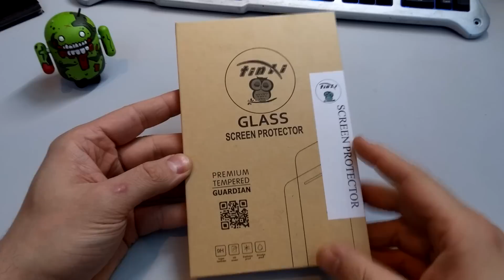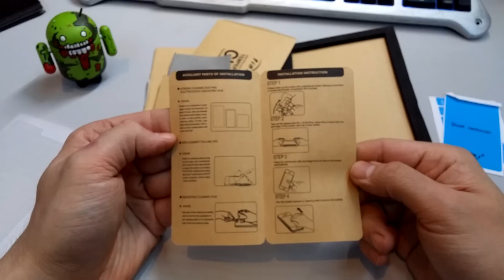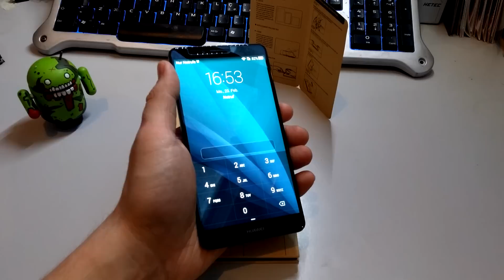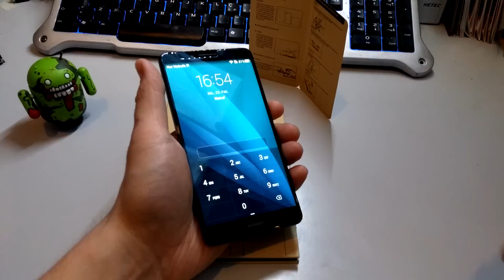Premium Tempered Glass für Huawei Ascend Mate 7 - tinxi® - Deutsch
Hier das gezeigte Premium Tempered Glass von Tinxi direkt bei amazon.de bestellen